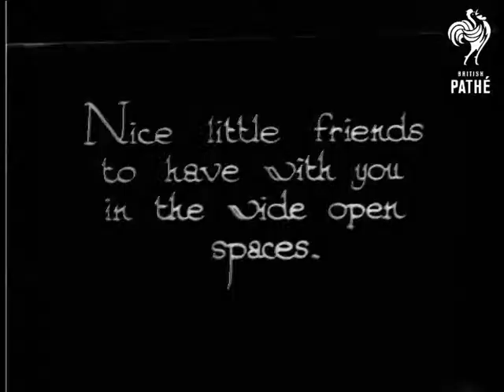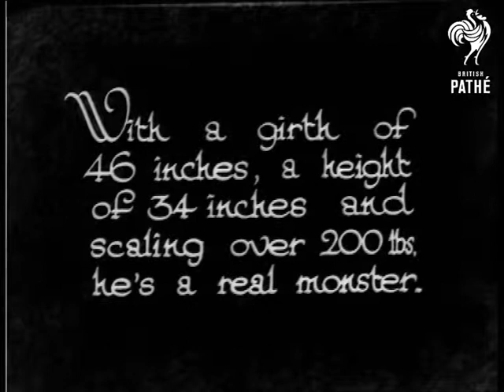"He-Dogs!" Filmed At Buxton (1933)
Buxton, Derbyshire.  "We've heard so much about He-men (and He-women) what about real He-dogs for them?  Mastiffs, for instance."  M/S of man leading five large Bull Mastiffs down the snowy pathway of a town house.  The man walks in a snowy field letting the dogs off their leads.  "Nice little friends to have with you in the wide open spaces."  The man and his dogs walk up a snowy hillside.  They walk across a little bridge which spans a small stream in front of a viaduct.

"The Chief Prize Winner, Angles Manai, ("Kismet"), weighs 15 stone and will stand up for himself anywhere!"  The dog stands on his hind legs with his front paws on his master's shoulders.  The dog is huge!  "With a girth of 46 inches, a height of 34 inches and scaling over 200 lbs, he's a real monster."  M/S of the master measuring his champion with a tape measure.  C/U of the tape measure.

"Real dogs for He-men."  Man stands in a snowy field throwing food on the ground for the dogs.  Two of the dogs hold the same stick in their mouths.  C/U of the two dogs - so cute!  C/U of one dog - he looks worried.

Was an item in Eve's Film Review issue 640.
 FILM ID:980.26